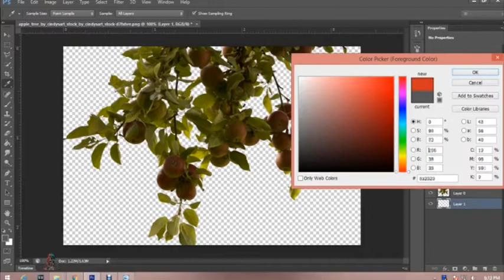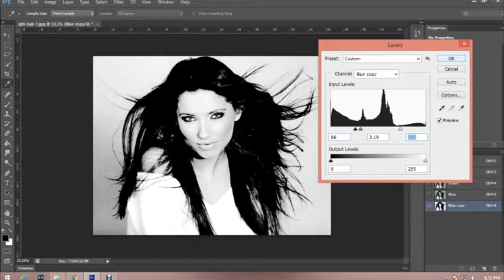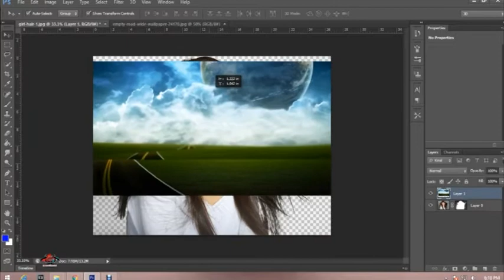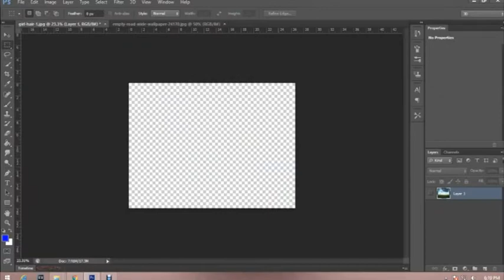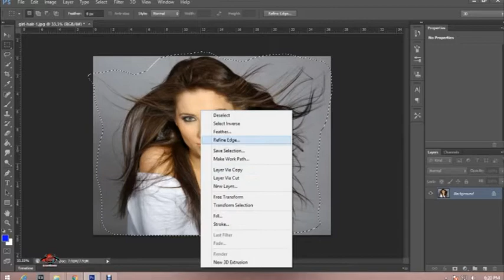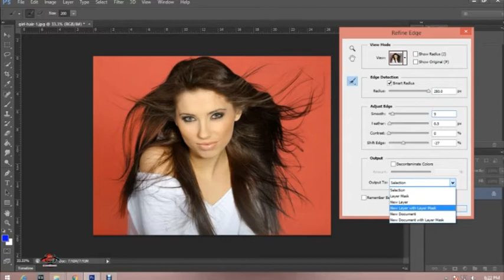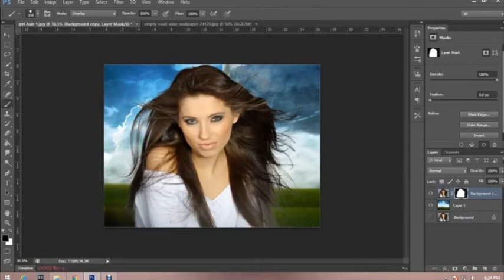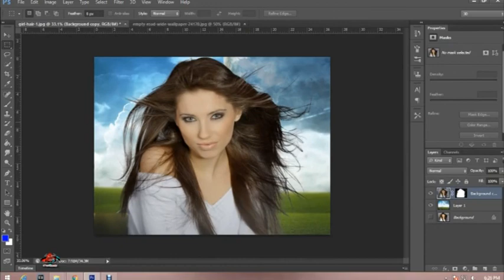অসমীয়া Tutorial || Remove hair photo background with Refine Edge Adobe Photoshop CS6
How to remove hair photo background with Refine Edge Adobe Photoshop CS6 || Assamese Tutorial

 I hope you like my video and enjoy my video.

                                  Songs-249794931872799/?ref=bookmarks